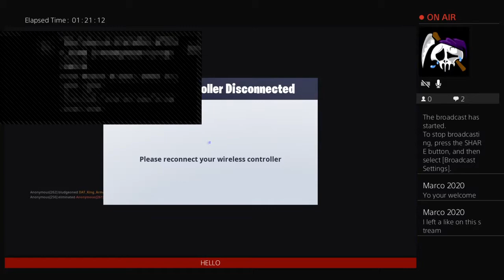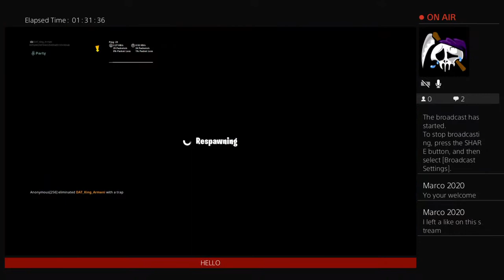THANK YOU MARCO 2020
FORTNITE STREAMS VIDS AND OTHER GAMES